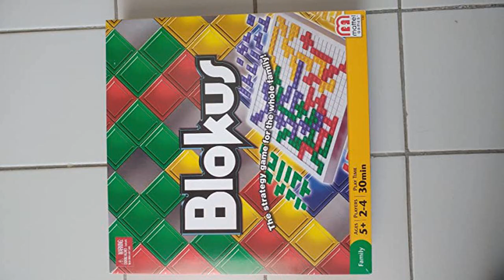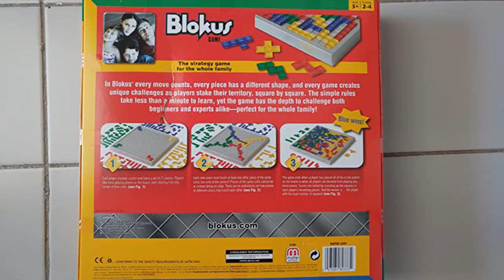Blokus Game [Amazon Exclusive] review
Main Features:
by entering your model number.. Perfect strategy game for the whole family -- less than a minute to learn with fun challenges for all ages!.  Players take turns placing their 21 pieces on the board: each piece must touch another of the same color, but only at the corners!.  Stake your claim and protect your territory by fitting as many of your pieces on the board as possible while strategically blocking your opponents!.  The game ends when no more pieces can be placed down, and the player with the lowest number remaining wins!